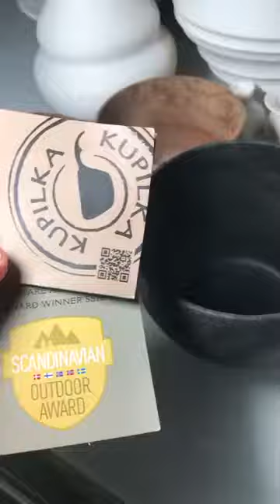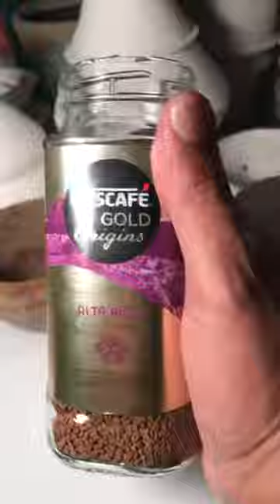Kupilka cup الكوب الجديدكوبالكاالجزء 2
تصوير واخراج الفنان علي العوض ali alawadh